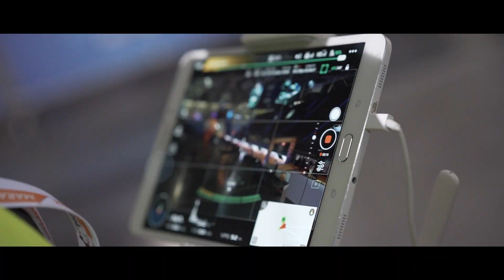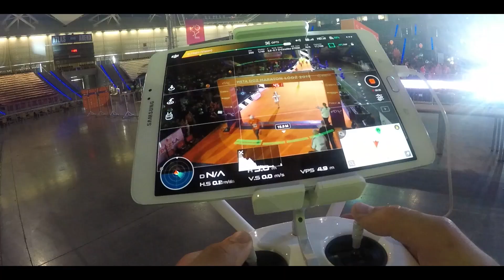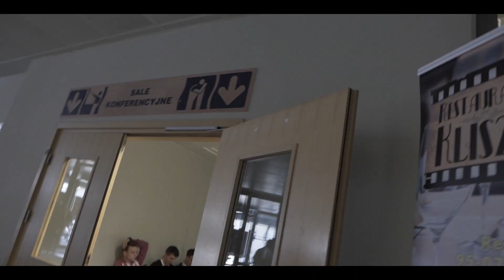Behind scenes Doz Maraton Łódź 2019 // Kulisy produkcji jednego z największych biegów w Polsce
🎬Tym razem zawitaliśmy do Łodzi gdzie nagrywaliśmy DOZ Maraton 2K19. Zapraszamy na Behind scenes czyli jak nagrywamy jeden z największych biegów w Polsce.🏃‍♂✌
Chciałbym tym samy podziękować za fantastyczną organizację tak wielkiego przedsięwzięcia.
💪Ale szczególne podziękowania dla Tomasz Lenarczyk oraz Piotr Dudziński za pomoc w nagraniu.